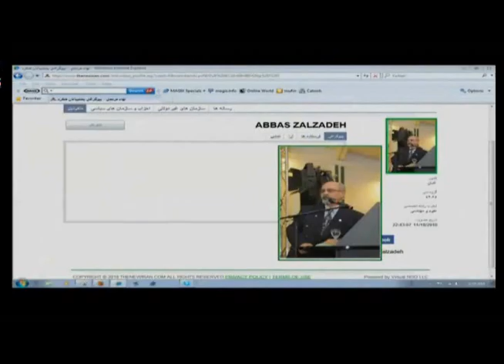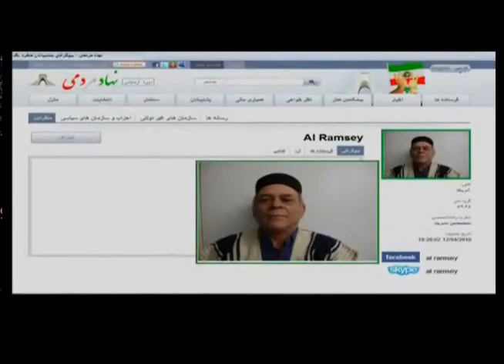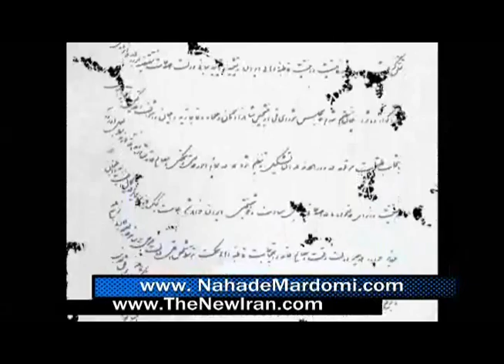Nahade Mardomi- Dec 14, 2010 Part 2/4.wmv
دکتر ایمان فروتن***

دکتر مرادخانی تهرانی***

نهاد مردمی. پیوستن حقوقدانان جنبش سبز مردم ایران